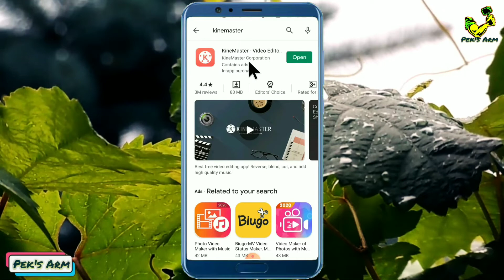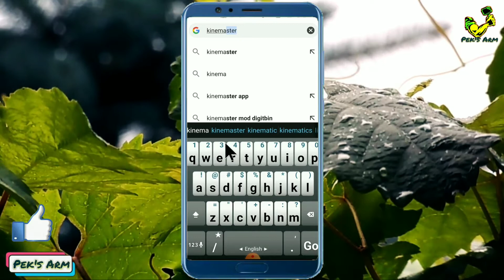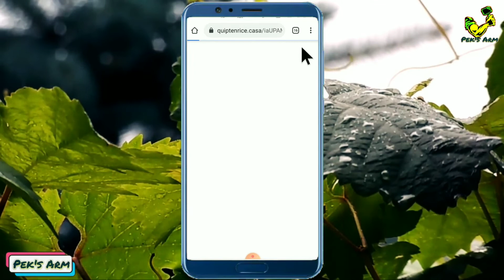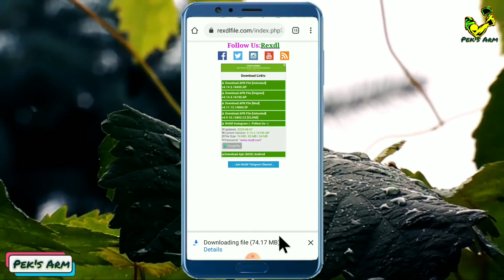Remove Kinemaster Watermark | Kinemaster No Watermark | Remove Made With Kinemaster || PEKSARM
Hi,
If you have trouble with the watermark in Kinemaster which says MadeWithKineMaster . then don't because I have a solution. Just watch this video to find out how to remove the Kinemasterwatermark without being able to buy the premium pack. freekinemaster.

I make mostly travel vlogs and others,

I upload- videos which I created in this channel.

My Camera:

Pekhan Jyoti Sarmah
Mangaldoi, Assam(INDIA)